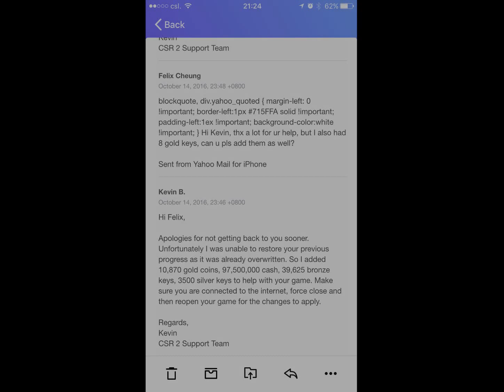Felix @ CISBROS Massive 5100 Bronze Keys Crate Opening Fusion Parts Stage 6 Ep. 5 | CSR RACING 2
Felix @ Cisbros crew, lost game data and Zynga compensated me 39,625 Bronze keys and here is 5100 bronze keys crate opening, got some Bugatti Fusion parts for my Chiron (RED) edition.

for cool fusion Epic European car parts & accessories!

The stunning Bugatti Chiron (CSR2)RED Edition is available exclusively in CSR2 as part of Games for (RED) on iOS!

From now until December 6th, 100% of the proceeds from your purchase goes to the Global Fund to support HIV/AIDS prevention, treatment, counseling, and testing in sub-Saharan Africa.